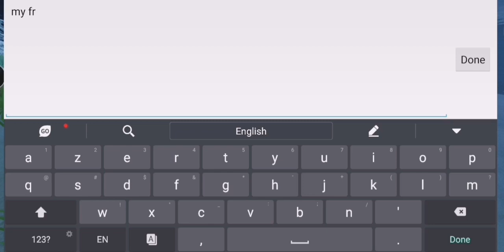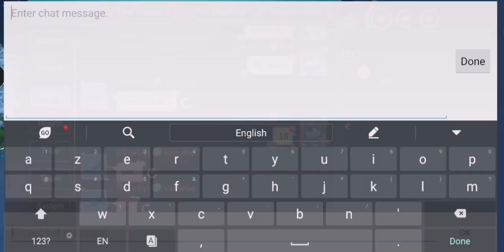CARA TAME UNICORN TANPA NGUMPUL FEEDNYA, BUKAN BELI TAPI TAME (Utopia Origin Pve106)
Pertama kali liat Unicorn. Gua Tame gara2 ada Evo fruit kemaren dapet pas spin.

Makasi Van , feed uni gratis. Aku mau naga bone  lagi setelah ini yah. Wkwk